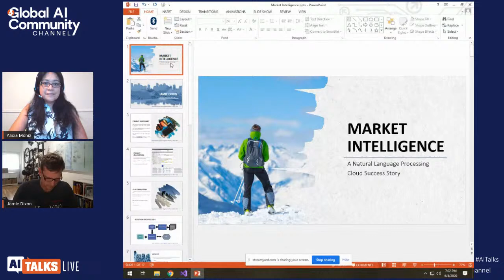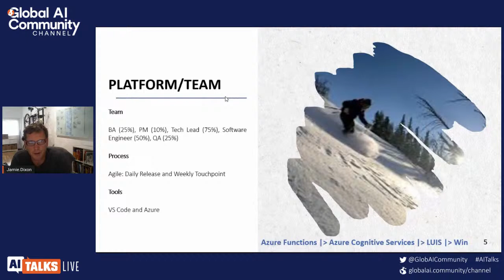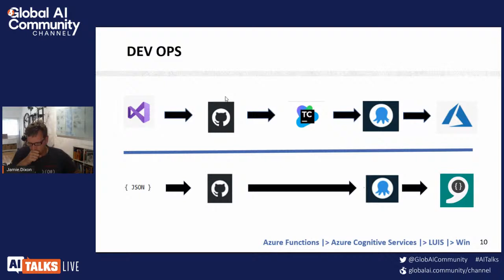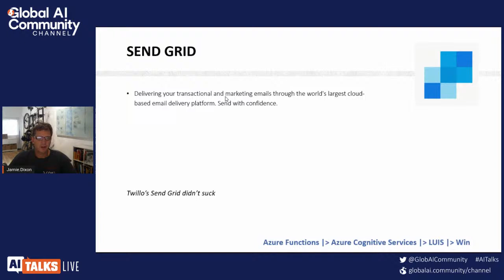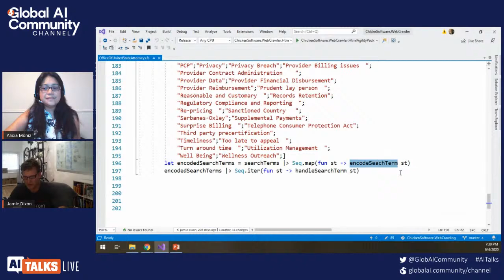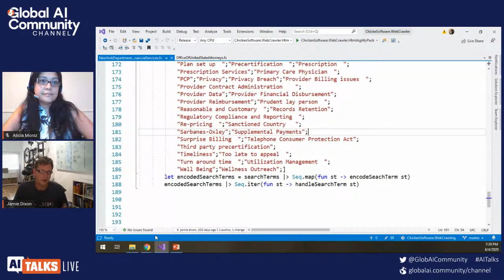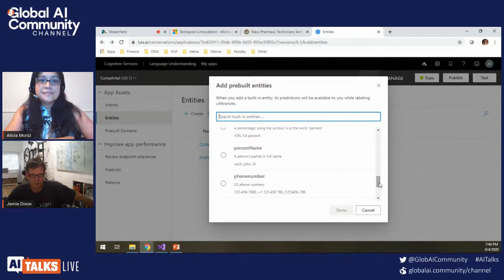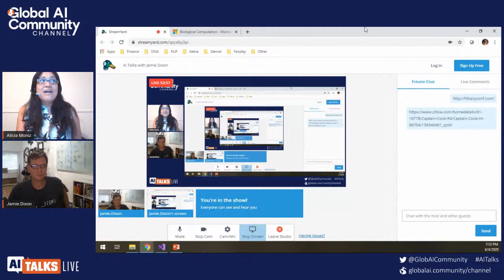AI Talks with Jamie Dixon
In this session, we will look at an end to end solution for crawling websites and using LUIS to extract meaning from the content obtained. This session is based on a recent project where we delivered 1 month early and 60% under budget, all because we used Azure and its AI services. This session is in English and the code examples are in Visual Studio using F#.

About Jamie Dixon
Jamie Dixon has been writing code for as long as he can remember and has been getting paid to do it since 1995. He was using C# and javascript almost exclusively until discovering F# and, more recently, Python. He has worked in a variety of industries and in a variety of roles: his most recent is as a technical lead for a natural language processing group. He has a passion for discovering overlooked gems in data sets and merging software engineering techniques to scientific computing. Jamie has a BSCS in Computer Science and a Masters in Public Health. He is the former Chair of his town's Information Services Advisory Board and is an outspoken advocate for Open Data. He is a 6-time Microsoft MVP and the author of Mastering .NET Machine Learning. You can find him on twitter at @jamie_dixon"